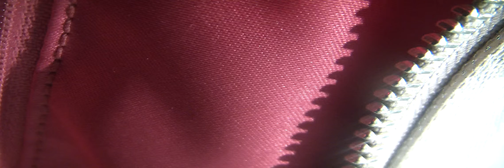2011 04 23 Swimming Lessons 6